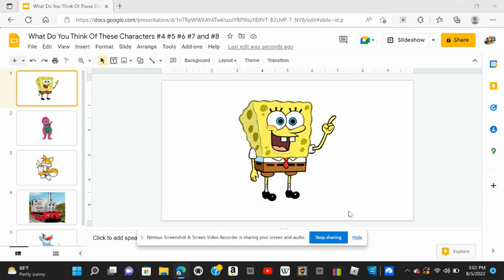What Do You Think Of These Characters #4 #5 #6 #7 and #8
Mine: 1. Great
           2. Awful
           3. Cute
           4. Cool
           5. Nice